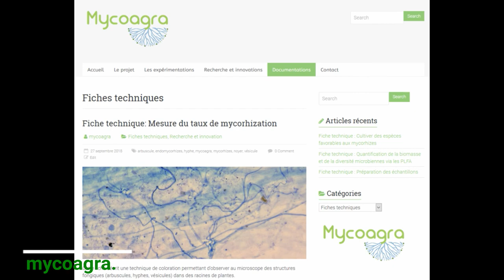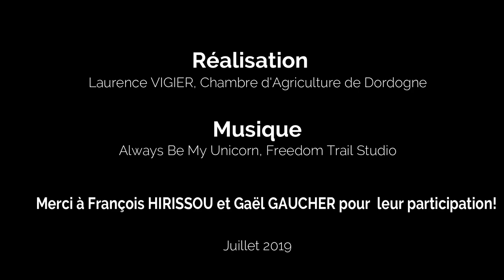Comment observer facilement des endomycorhizes ?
Retrouvez dans cette vidéo tutorielle toutes les étapes qui vous permettront d'observer des endomycorhizes facilement.

Vidéo réalisée par Laurence Vigier pour la Chambre d'agriculture de Dordogne dans le cadre du projet MYCOAGRA.

Le projet MYCOAGRA porté par la Chambre d'agriculture de Dordogne en partenariat avec des organismes de recherche, de développement et d’enseignement agricole a pour objectif de promouvoir l'intérêt des symbioses mycorhiziennes dans les pratiques agricoles.

Retrouvez toute l'information sur le projet sur le site